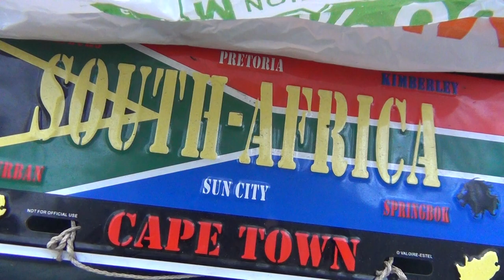Quatre Générations de la Terreur Nazi Suisse sur ma Famille & Enfant Europeen Réfugée dans la Neige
VINGT ANNEES DE LA TERREUR FASCISTE SUISSE SANS FIN, MA FILLE DE TROIS ANS PLEURT SOUS LA VIOLENCE DE LA POLICE SUISSE ET MES ENFANTS DORMENT DANS LA NEIGE COMME DES IMMIGRANTS ILLEGAUX SUITE A LA TERREUR NAZIE SUISSE.